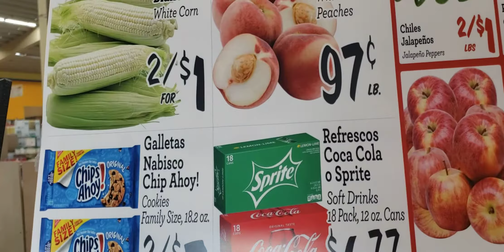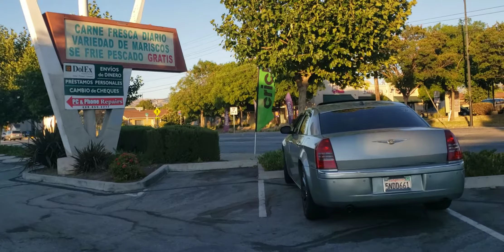NHỮNG DICH.VỤ TIE^N . ÍCH XUNG QUANH KHU VỰC CHỢ MEXICO 🇲🇽 O *? SANJOSE